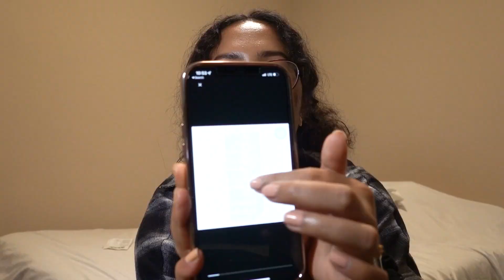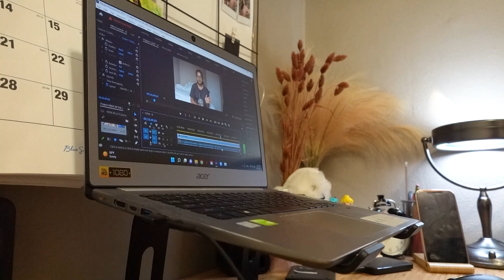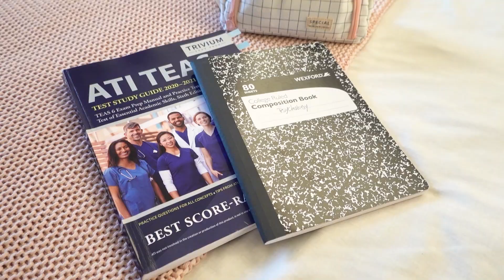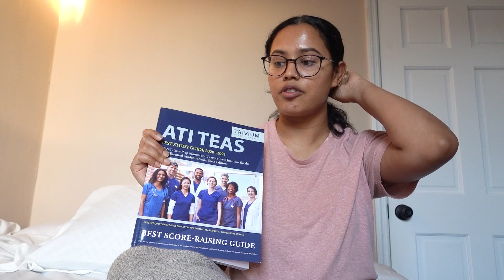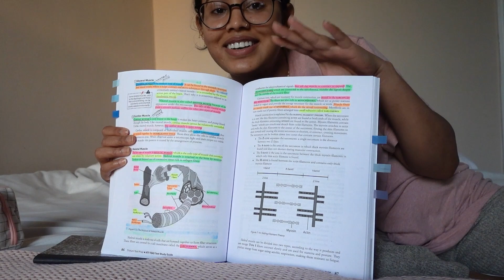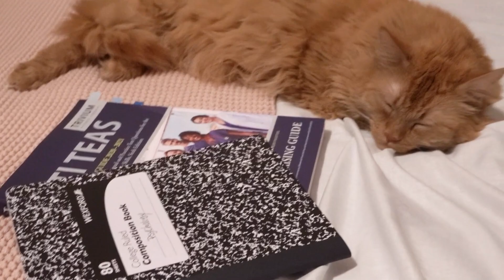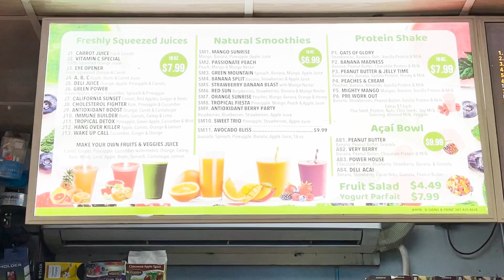WEEK IN THE LIFE PRE NURSING STUDENT | LASER HAIR REMOVAL, SHOPPING, WORK, STUDYING, COOK/CLEAN!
In this video "WEEK IN THE LIFE OF A PRE NURSING STUDENT" OR A DAY IN THE LIFE OF A PRE NURSING STUDENT. You'll get to see what a week/ day looks like for a pre nursing student, I'll bring you along with me to IKEA & FOOTLOCKER, study with me for the exams/ quizzes, work, cooking/ cleaning and more... I hope this video motivates you to study for your upcoming exams and quizzes and I hope you find this video helpful/ useful in anyways, I hope you guys enjoy watching my videos. Let me know if there's any specific video y'all want me to make.

●My main camera
●Vlogging camera
●Portrait lens
●Gimbal Stabilizer

_____CAMERA ACCESSORIES_____
●Camera bag
●Travel Case for Sony RX100 III
●Battery for canon & sony
●SD card
●USB3 Camera Adapter

_____BACKDROP & LIGHTS_____
●Backdrop stand
●White background paper
●Studio lights
●Ring lights

●16 Pcs Makeup Brush set
●14 Pcs Makeup Brush set

_____MAKEUP ORGANIZER_____
●Brush holder
●Makeup organizer
●Nail polish organizer